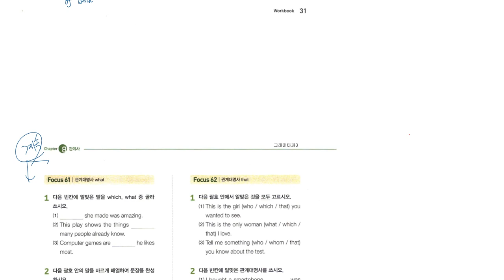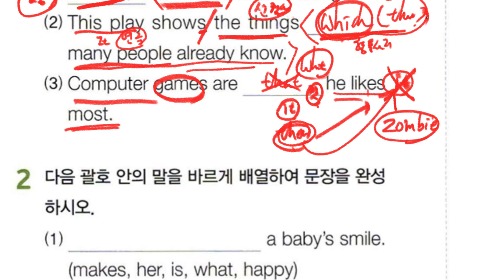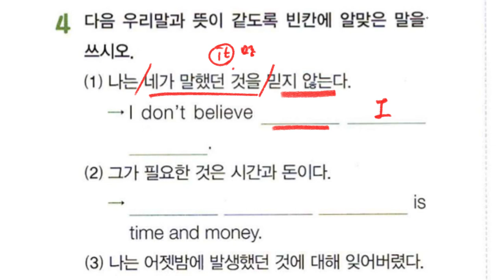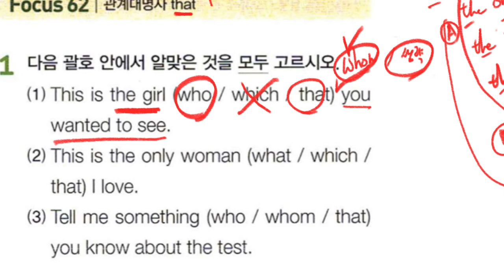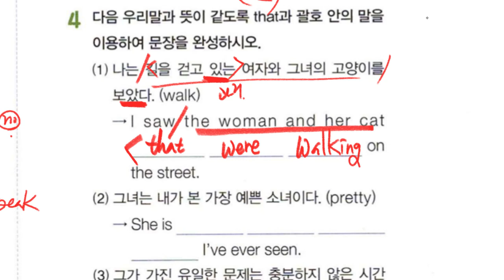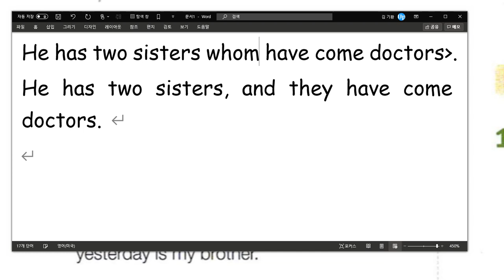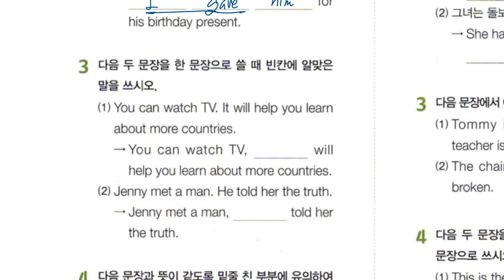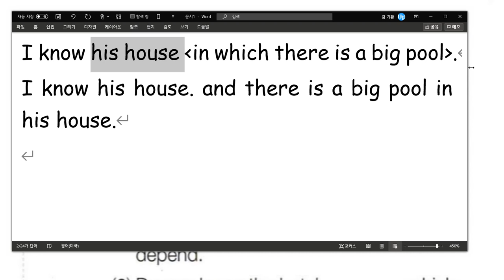중2 2020 02 20